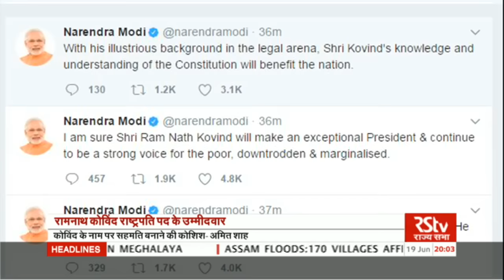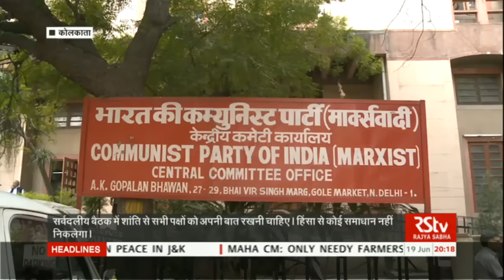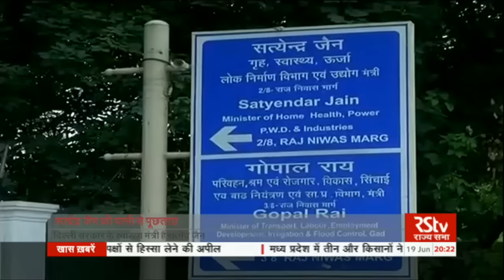Hindi News Bulletin | हिंदी समाचार बुलेटिन – June 19, 2017 (8 pm)